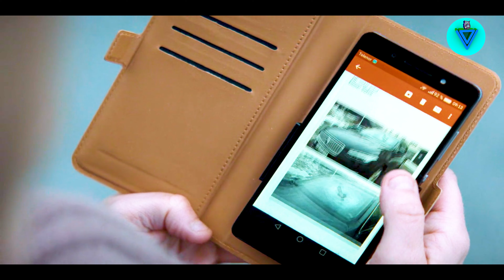Ragnarok Season 1 Episode 2 Explained in Hindi | Ragnarok Season 1 Episode 2 Ending Explained 2023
Must Watch -
Ragnarok Season 1 Explained in Hindi 2023

Ragnarok Season 1 -
Ragnarok is a Norwegian fantasy drama streaming television series reimagining of Norse mythology. The Norse god of thunder. He begins to fight against those who are destroying the town after his friend dies under mysterious circumstances. In the second season, he is joined by more people who embody other Norse gods. Starring David Stakston as Magne Seier ( THOR ) .

Timestamp :-
00:00 - Ragnarok Intro
00:15 - Ragnarok Season 1 Episode 2 Explained in Hindi
07:45 - Ragnarok Season 1 Episode 2 Ending Explained in Hindi
10:22 - Outro

Ragnarok : Season 1, Episode 2 ( 541 Meters ) -
Magne and his classmates try to regroup after a tragic loss, while the police seem uninterested in getting to the truth. Gry stumbles on Vidar unmasked.

Keywords -
1. Ragnarok season 1
2. Ragnarok season 1 episode 2 ending explained in hindi
3. Ragnarok s 1 e 2 explained in hindi
4. Ragnarok s 1 ep2 explained in hindi
5. Ragnarok s 1 ep2 ending explained in hindi
6. Ragnarok s 1 ep2 explain in hindi
7. Ragnarok s 1 ep2 ending explain in hindi
8. Ragnarok s 1 ep2 story explained in hindi
9. Ragnarok s 1 ep2 story ending explained in hindi
10. Ragnarok s 1 ep2 story explain in hindi
11. Ragnarok s 1 ep2 story ending explain in hindi
12. Ragnarok s 1 ep2 story explanation in hindi
13. Ragnarok  s 1 ep2 story ending explanation in hindi
14. Ragnarok season 1 explained in  hindi
15. Ragnarok full movie in hindi dubbed
16. Ragnarok season 1 hindi
17. Ragnarok Norse mythology explained in hindi
18. Ragnarok movie explained in hindi
19. Movie explained in hindi
20. Netflix hindi
21. Netlfix movie in hindi
22. Ragnarok Netflix
23. Ragnarok Season 1 Episode 2 explained in hindi
24. Ragnarok Netflix in hindi
25. Ragnarok ending explain in hindi
26. Ragnarok movie in hindi
27. Ragnarok web series
28. Ragnarok webseires in hindi
29. Ragnarok explanation hindi

V explanation Movie in Hindi -